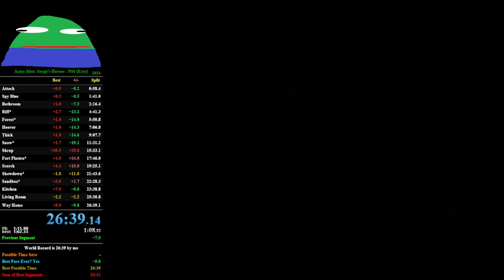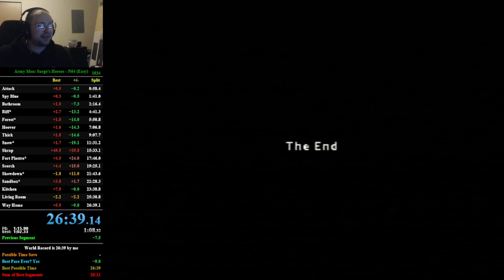Army Men: Sarge's Heroes (N64) - Any% in 26:39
Happy Halloween!